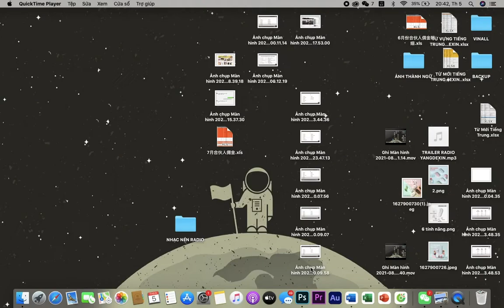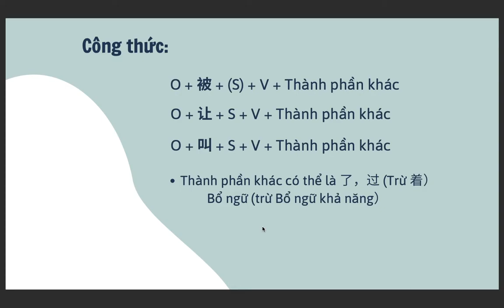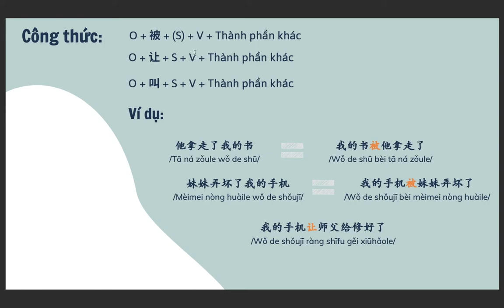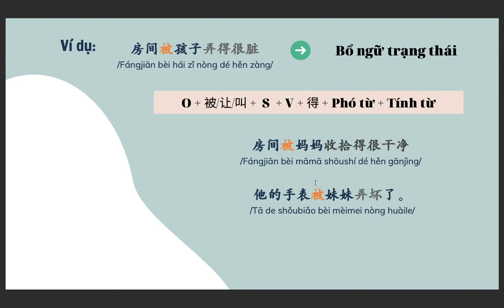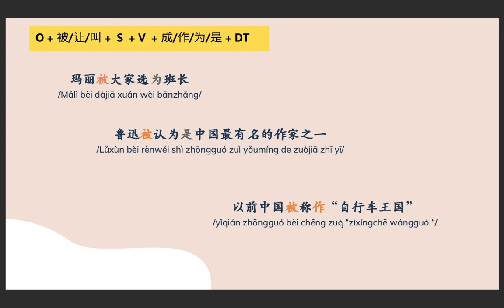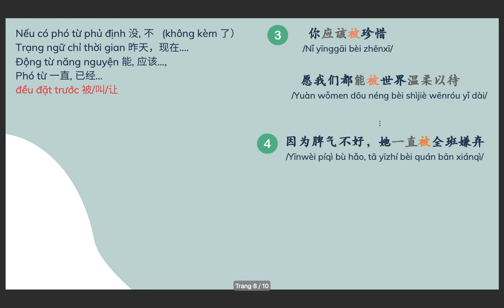Ngữ Pháp Tiếng Trung: Câu Bị Động - "被“ 字句 Dễ Như Ăn Kẹo | Yangdexin.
Dà jiā hǎo ^^
Ở đây có động lực giúp bạn học giỏi Tiếng Trung hơn!
BẠN CÓ THỂ TÌM MÌNH Ở!?